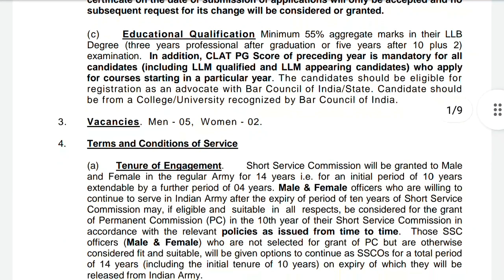Join Indian Army Law JAG देखें पूरी जानकारी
notifications
job notifications
uttarakhand job
uttarakhand notifications
any online work
any notification
all India job
csc work
essy tricks
important tricks
tricks
important knowledge

MERO PAHAD